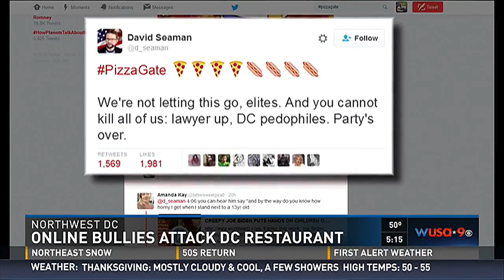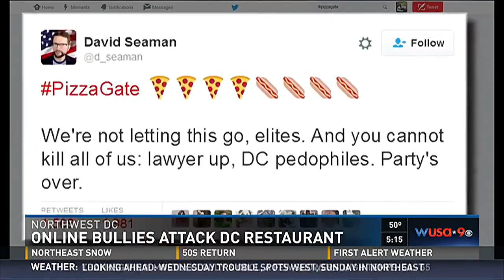Mainstream media cover up of pizzagate claiming it is fakenews - push for censorship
Note that they do not actual “journalism” and how much you wanna bet that those two women stomping around the patio floor were found and paid on the spot to do so.